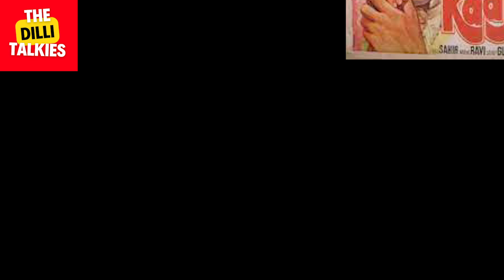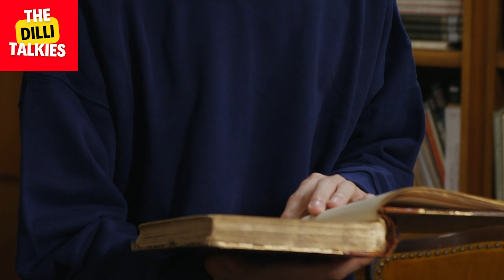वाह रफ़ी साहब वाह ! एक ही "लफ़्ज़" को 17 तरीके से गाकर, गीत में घोल दी मिठास।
गीतकार साहिर लुध्यानवी के लिखे गीत की  धुन बनाने में संगीतकार रवि थे परेशान।  फिर रफ़ी साहब ने ऐसे निकाला समाधान की बन गया अमर गीत।
आज The Dilli Talkies में इसी की कहानी.